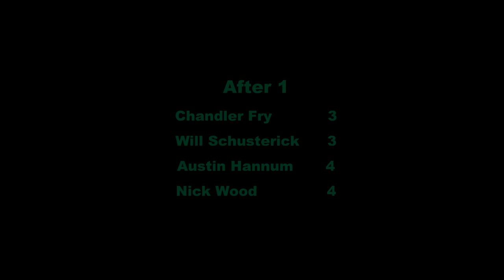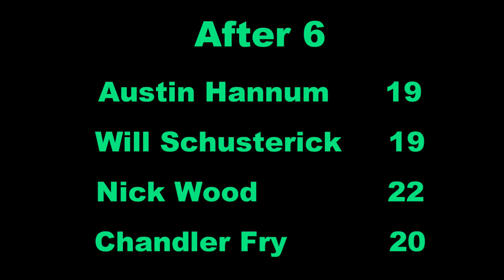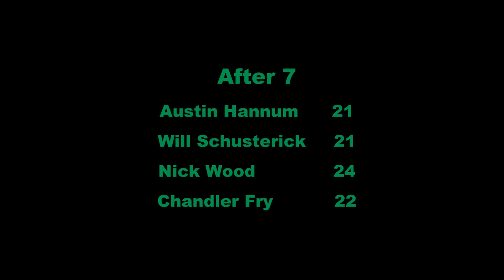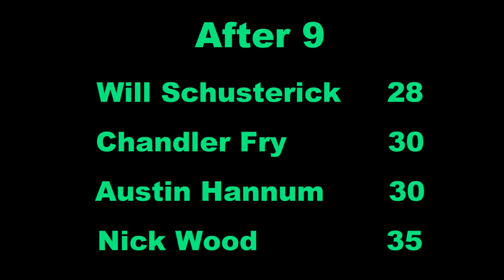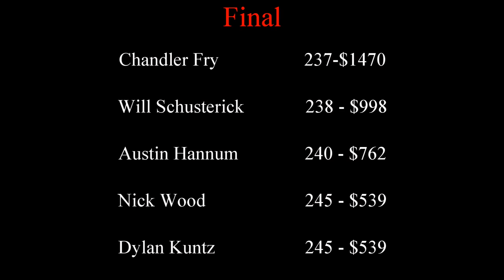King of the Hill Safari 9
This is Final 9, Safari style, of the King of the Hill disc golf tournament held at Hilltop Ski Area DGC up in beautiful Anchorage, Alaska over 4th of July weekend.

Filming Austin Hannum was difficult for me as I've never filmed anyone with such a fast approach to their game.  Please do not take this as an insult.  If I were playing with him, I'd definitely appreciate it.  I'll be ready for him next time, haha!